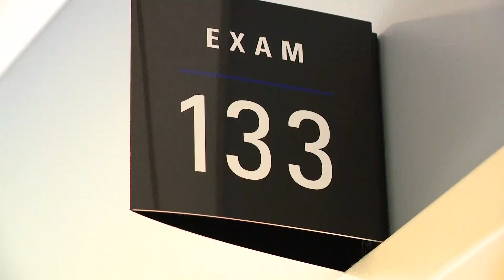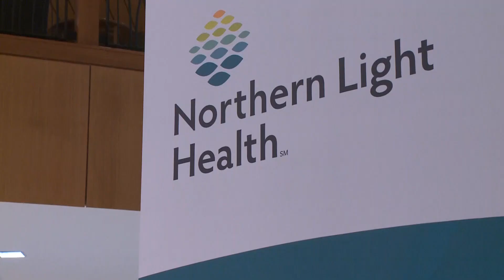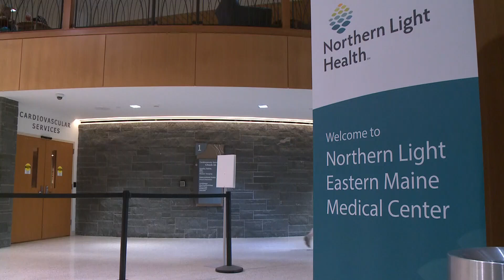'Grateful to survive': Mainer raises awareness about tickborne Powassan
The rare tickborne illness can cause life-threatening complications in some patients.